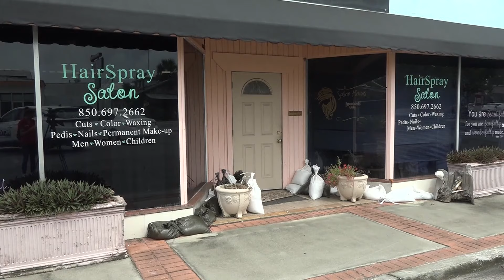Preparing for Hurricane Helene to make landfall